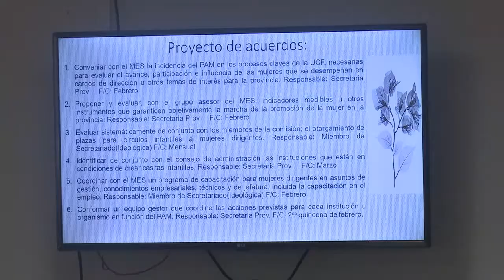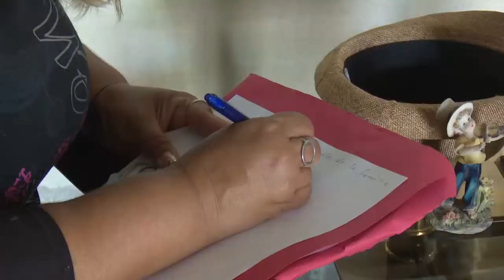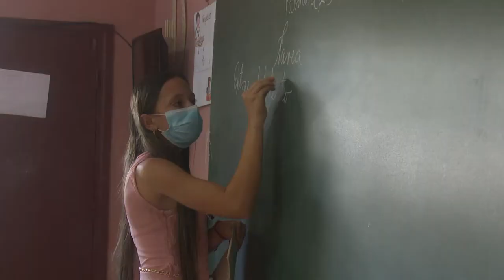Promueven acciones para respaldar Proyecto para el Adelanto de la Mujer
El Programa para el Adelanto de la Mujer se ajusta a las necesidades y fortalezas de cada territorio. En Cienfuegos se implementan varias acciones a favor del mejoramiento que pueda tener el sector femenino para su crecimiento en los diferentes ámbitos